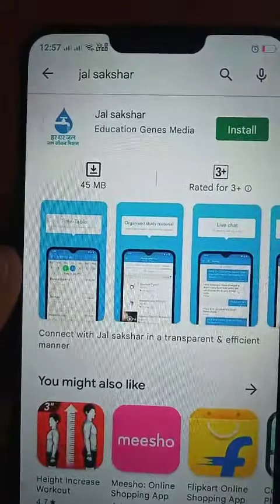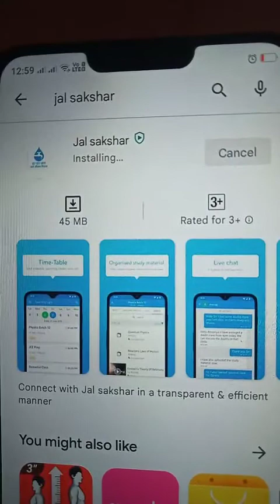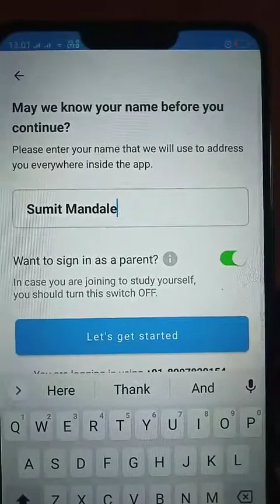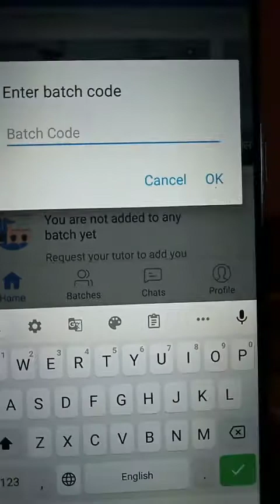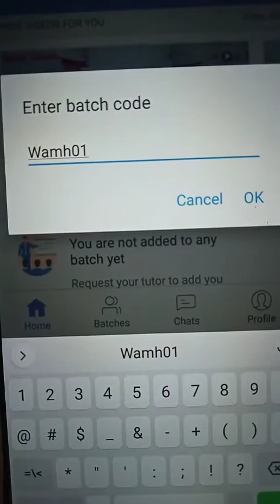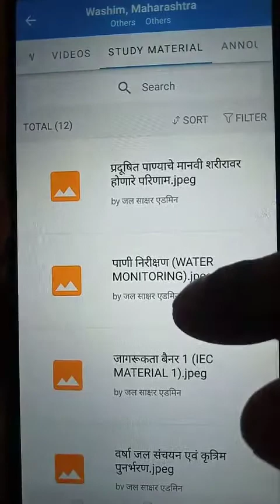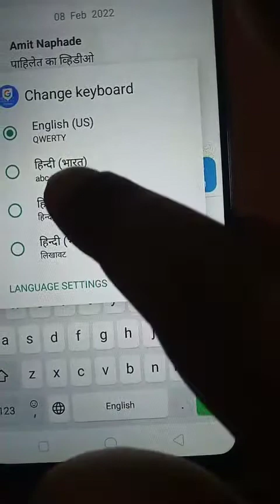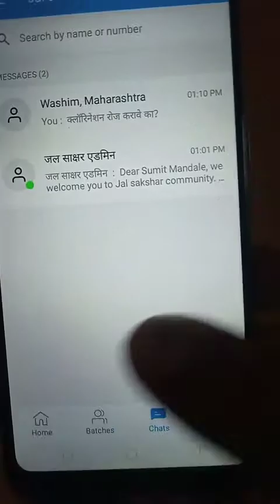जल साक्षर ( JAL SAKSHAR ) मोबाइल ऐप वापरने बद्दल मार्गदर्शक व्हीडियो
जल साक्षर ( JAL SAKSHAR ) मोबाइल ऐप द्वारे बैच ज्वॉइन करने व ऐप द्वारे वीडियो, स्टडी मटेरियल बघने
तसेच ग्रुप चैट करने बाबद मार्गदर्शक व्हिडिओ.
बैच ज्वॉइन रिक्वेस्ट पाठवल्या नंतर लगेच आमच्या ऑफिस नंबर वर मैसेज टाकावा. मैसेज टाकताना आपले सम्पूर्ण नाव आणि गांव लिहावे व बैच ज्वॉइन करने बाबद मजकूर लिहावा.
२४ तासा च्या आत जर बैच ज्वॉइन नाही झाली तर कॉल करून संपर्क करावा.